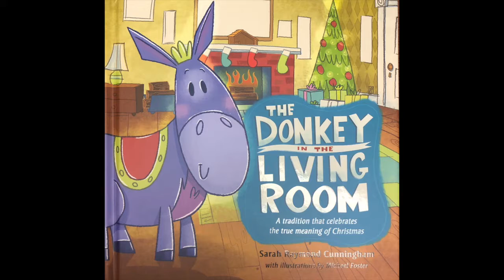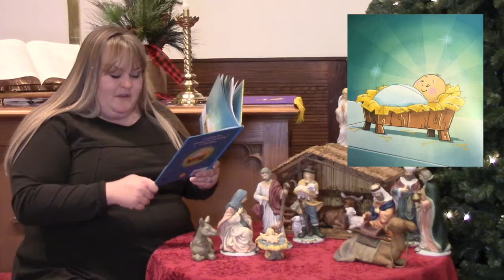Kids' Countdown to Christmas, Day 10!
Join us for a Countdown to Christmas!
Everyday day at noon, Pastor Sarah invites
kids (and kids at heart) to join her on the
church Facebook page for a special Christmas
countdown. Together we will unwrap a special
present and read a page from The Donkey in the
Living Room. In these holy days leading up to Christmas,
let’s all spend a little time learning more about the Christmas story!